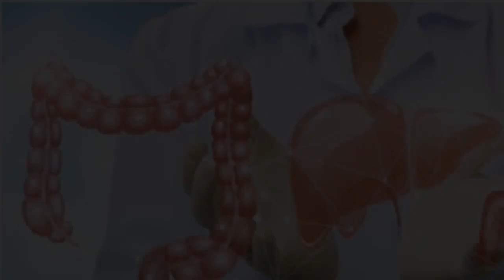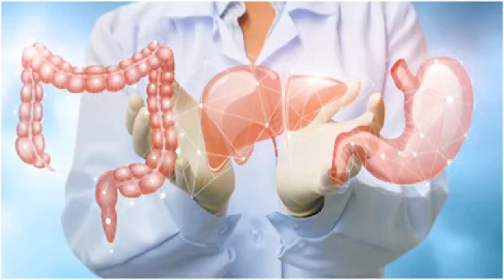Les signes fonctionnels de l'appareil digestif 1